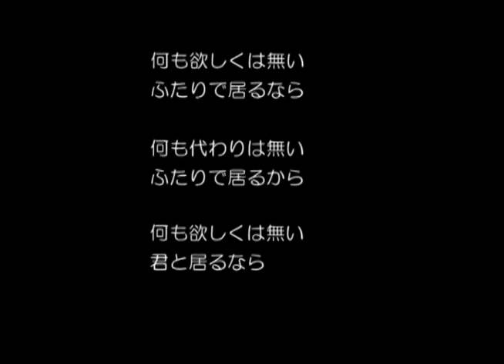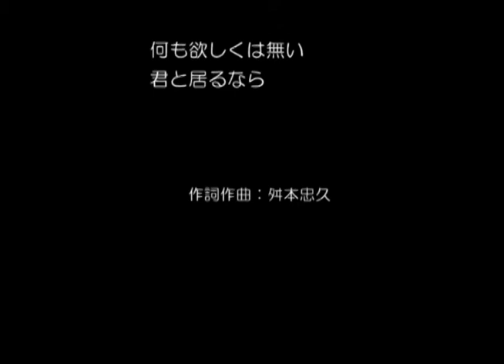【君といるなら】 12/12 更新 BJマスモトの新曲No,1937 その5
イコライザーで整えて完成しました！

【君といるなら】
星がひとつ流れてく
君の目の前をかすめ

曇ったガラスを取り去る
嬉しいひと言がとても

何も欲しくは無い
君と居るなら

何も代わりは無い
君と居るから

星がふたつ流れてく
僕らの目の前をかすめ

波はいくつもくり返す
嬉しい１回がとても

ふたりで居るなら

ふたりで居るから

君と居るなら